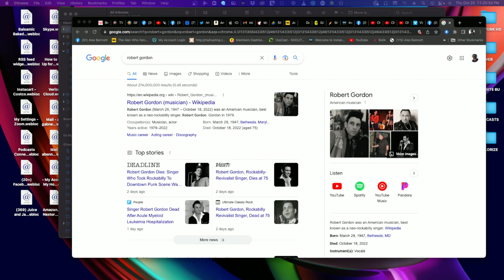Alex Bennett's Ramble 10/20/2022 (from YouTube)